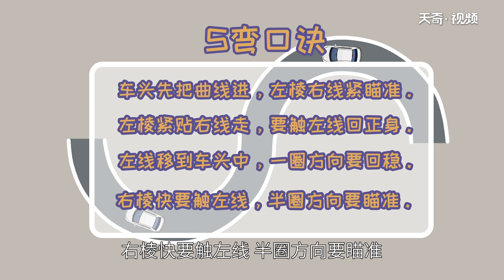科目二s彎道技巧視頻